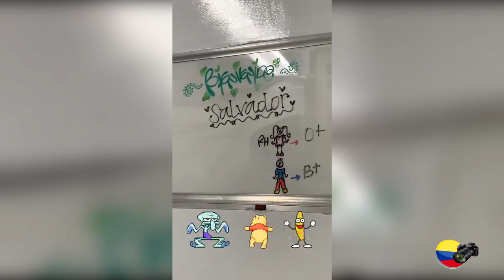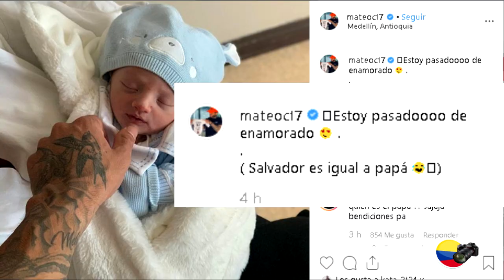Ya nació Salvador, hijo de Melina Ramirez y Mateo Carvajal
Melina Ramirez y Mateo Carvajal compartieron tiernas fotografías mostrando a sus seguidores a su pequeño Salvador.

Inicialmente Mateo Carvajal oconfirmó por medio de sus historias de instagram que Salvador nació el pasado martes 30 de julio, de igual forma Melina  también confirmó la noticia indicando que es algo indescriptible.

A su vez, Melina también publicó dos imágenes en la que se muestra cargándo al bebe en sus brazos y deja ver con claridad su rostro.

y agregó un emotivo mensaje en el que le agradece a Dios por su hijo :

Eres tal como te soñé hijo pero con un amor por ti que ni cerca estuve... Dios solo tengo para arrodillarme y agradecerte infinitamente por la vida de Salvador, por su salud, porque todo fue perfecto, lloro de felicidad, de gratitud, por este milagro de dar vida! Hijo te amo, gracias por elegirme, estaré para ti en todo momento y en todo lugar, seré mi mejor versión de ser humano para ti! Bienvenido al mundo! TE AMOO SALVADOR!

Minutos después fue Mateo quien compartió dos fotografías y en la primera donde une su nariz con la del pequeño agregó el siguiente mensaje:

“Te estuve esperando desde que Yo era un niño. Años imaginándote y esperando este gran día para volverte a ver”.
“ahora sí que empiece la verdadera felicidad”,

En la siguiente fotografía Mateo está acariciando el rostro de su hijo y escribió Estoy pasadoooo de enamorado, Salvador es igual a papá.

En sus redes, la pareja ha recibido cientos de mensajes de felicitación por el nacimiento de su bebé, Salvador.

Y tu que opinas? escribenos lo que piensas en la caja de comentarios, recuerda que tu opinión es muy importante para nosotros.